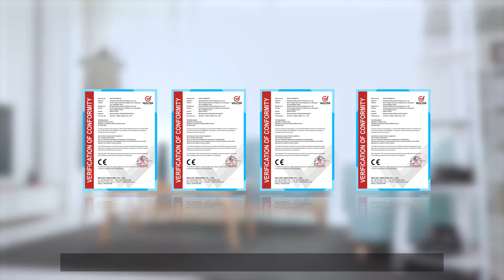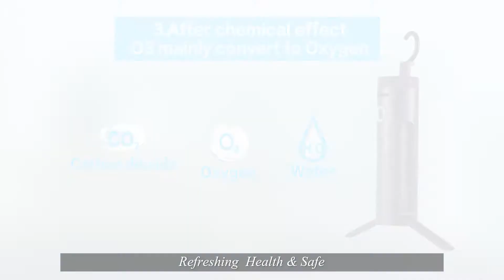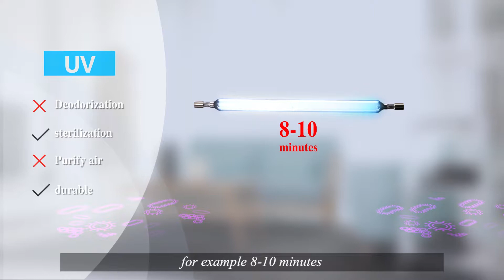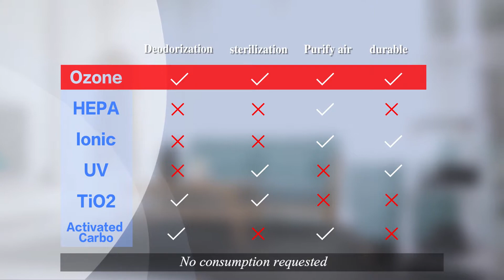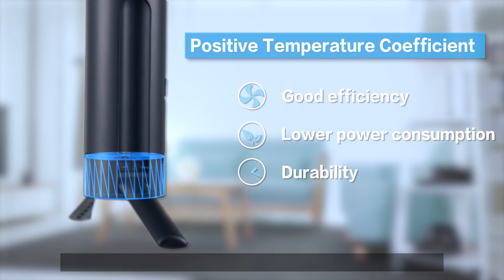【Ozone技術及比較】WMP AirMagic 空氣魔術師，殺菌, 除臭, 烘乾, 除甲醛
1) 利用"電壓電解技術"將空氣轉換成Ozone (臭氧O3)
2) 消毒和殺菌 - 純天然的空氣清新器。無添加的化學成份及二次污染。
4) 能有效殺死大部份細菌: 如克雷伯菌，大腸桿菌，金黃色葡萄球菌，白色念珠菌等。
3) 後化學作用 - O3主要轉化為氧氣

有關產品查詢
ADAM elements HK Co. Ltd. (AEHK)
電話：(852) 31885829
辦公時間：星期一至五 9:30 -18:00